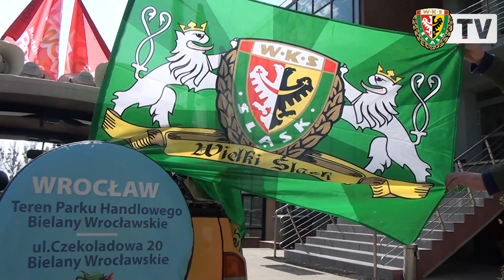Śląsk Wrocław i Loopy's World zapraszają na Sektor Rodzinny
W środę ulicami Wrocławia przejechał specjalny samochód Śląska i Loopy's World. Przedstawiamy krótki film z jego trasy.